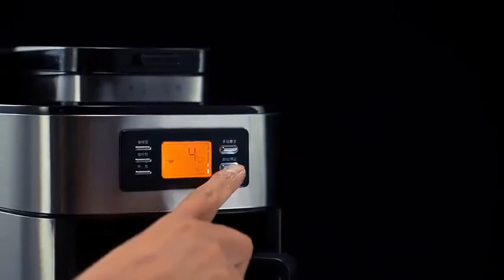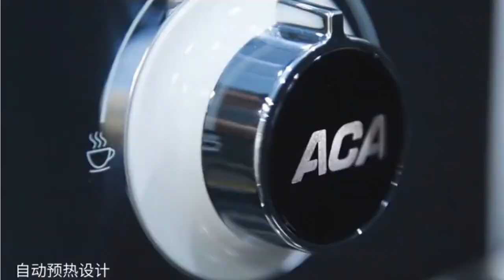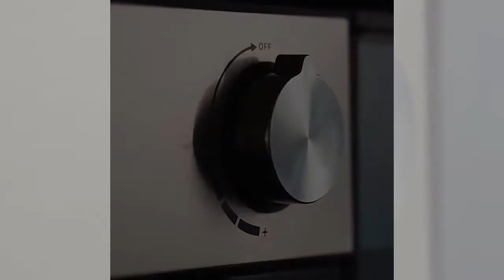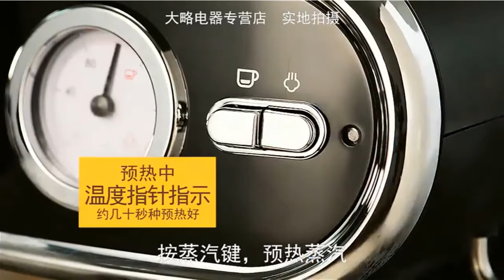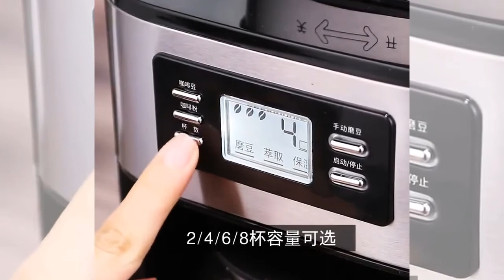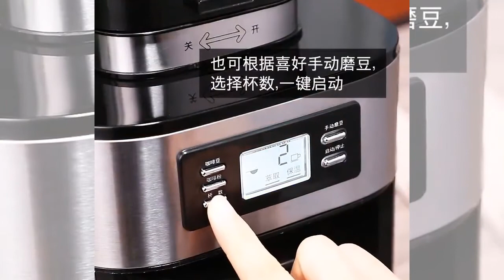☕ Las 5 mejores Cafeteras para Casa 2020 | 5 Mejores Cafeteras Express 2020 Comparativa 🥇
☕ Las 5 mejores Cafeteras para Casa 2020:

💥QUE CAFETERA es MEJOR?,☕️las MEJORES CAFETERAS DOMESTICAS,🔥la mejor CAFETERA CALIDAD PRECIO✅
5 Cafeteras mas famosas del mercado
☕ Las 5 mejores CAFETERAS espresso de AMAZON 2020
🔥 ¿Cuál es la MEJOR CAFETERA EXPRESS doméstica 2020?
Las 6 mejores Cafeteras para Casa 2019